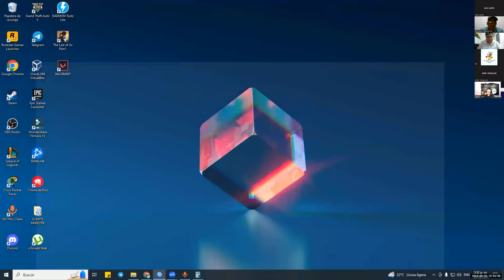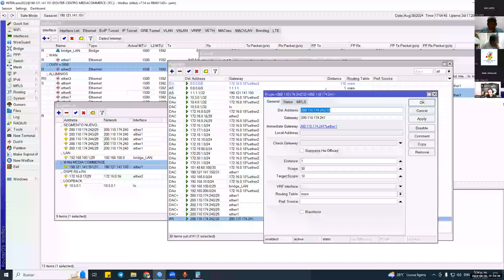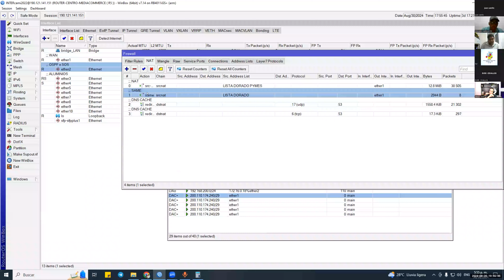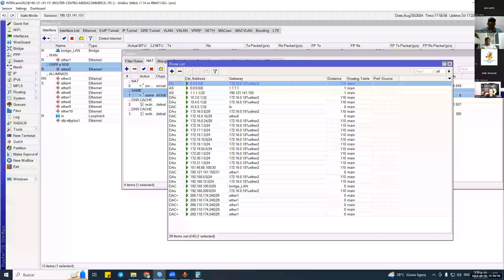Configuración de Rutas para Servicio 31 | WARLEY GOES